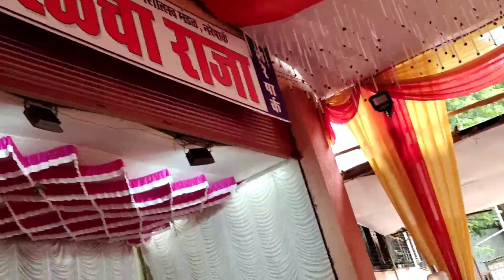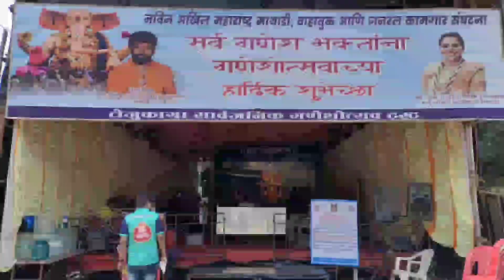परळ चा राजा | गणेश गल्ली | तेजुकायाचा महागणपती | चिंचपोकळीचा चिंतामणी | मुंबई गणपती दर्शन २०२१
सर्वात प्रथम तुम्हाला व तुमच्या परिवारास् गणेश उत्सवाच्या हार्दिक शुभेच्या . तर मी आज लालबाग -परळ च्या नामांकीत् सार्वजनिक गणपतीचे दर्शन घेतले . परळ चा राजा ,गणेशगल्ली ,तेजुकायचा महागणपती ,चिंचपोकळीचा महागणपती .